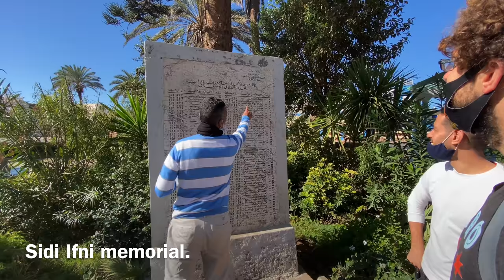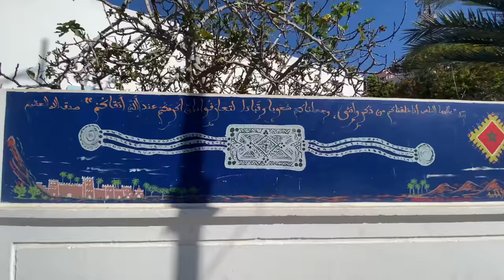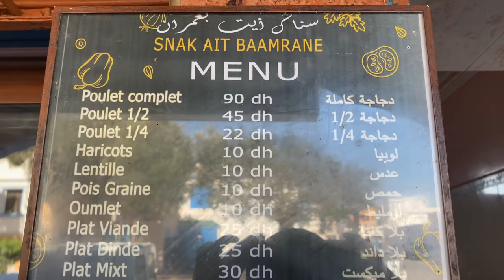SIDI IFNI Morocco, Moroccan Travel from Legzira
Sidi Ifni, Morocco is a relaxed place south of Agadir. We travel here for the day of Legzira beach to learn about Sidi Ifni and Moroccan history. We were grateful to have subscriber Mostafa and his friend as tour guides in this Moroccan city. We arrive at the bus station of Sidi Ifni and head toward Plaza España for a view of the Atlantic Ocean.

We walk around and see the old Spanish Consulate in Sidi Ifni. The buildings are of Spanish style, and they remind me of Spanish missions in the south west of the United States.I learned that in 1969 Spain relinquished control of Sidi Ifni to Morocco. This was after Moroccan independence from France. This marks Sidi Ifni with Spanish influences, the older generations speak Spanish, while the younger generations speak Moroccan dialect, french, and English.  There is a memorial to those fallen in Moroccan war in the struggle for freedom.

After we head to the port of Sidi Ifni to explore the main industry of the city, fishing. Fishing in Morocco is practiced along the coast, but Sidi Ifni boasts a protected harbor comleted in the year 2000. Each massive jack was one thousand euro, but it is efficient in protecting the sardine fishing boats. We were advised to not eat sardines at this time of the year because it was not sardine season. In winter, the sardines are said to have too many eggs, so summer is better.

We eat some Moroccan rotisserie chicken and head to Taghua to see a secret rock arch. Taghua beach was hard for me to find on the internet, luckily Mohamed knew the spot very well. Subscriber "Algeria Family" pointed us in this direction so thank you for that. This beach, not far from Legzira, holds a second arch that I had not heard about. It is known in 2018 one of the arches collapsed, but two still remain. Legzira arch and the arch closer to Sidi Ifni.

We head back to Sidi Ifni to see people surf in Sidi Ifni. At the beach, I introduce Mostafa to Acroyoga to provide some relief for his back pain. The beach was uncrowded and the campgrounds of Sidi Ifni were empty. So was the Suerte Loca Hotel of Sidi Ifni. We head back to Legzira for the sunset and say goodbye. A BIG THANK YOU to  Mostafa and Mohammed!

I hope you have enjoyed our journey from Agadir, Tiznit, Mirleft, Legzira, and now Sidi Ifni. In the next episode we will travel to Guelmim for a surprise.

Where else would you travel in Morocco? Where are the best places in Morocco?

Get up to MAD585 off your first trip when you join Airbnb (and book your stay in Morocco):